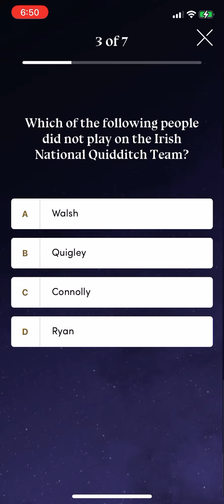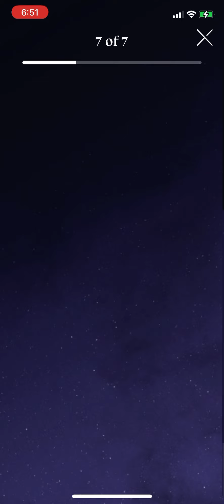Harry Potter quiz